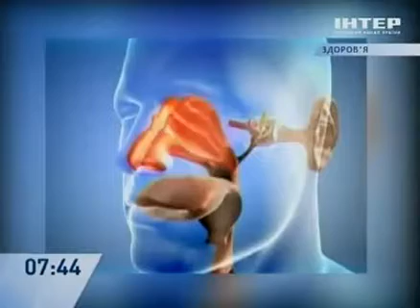Как уберечь себя от отита - Советы - Интер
Нынешняя зима радует нас теплом, но такая погода - самая коварная. Те, кто игнорирует шапки, имеет все шансы заработать отит. У этого заболевания очень опасные последствия.